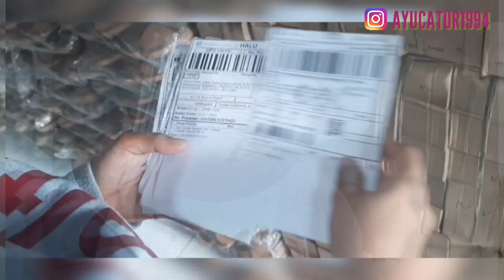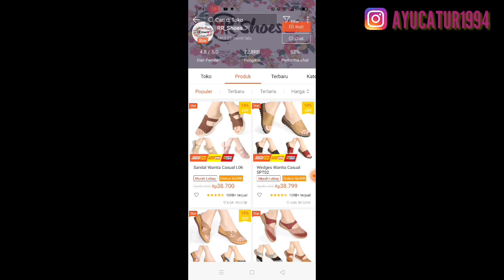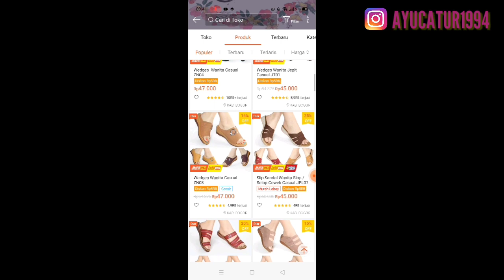REKOMENDASI SUPPLIER SEPATU & SENDAL LANGSUNG DARI PUSATNYA DI BOGOR, HARGA MULAI 35 RIBUAN DOANG.!!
REKOMENDASI SUPPLIER SEPATU & SENDAL LANGSUNG DARI PUSATNYA DI BOGOR, GILAAA CAKEP & MURAHHH ABISSS
supplier sepatu murah
supplier sendal murah dari gudangnya
supplier sepatu dan sendal berkualitas murah langsung dari pusatnya by ayu catur
rekomendasi supplier sendal murah bermerek
rekomendasi supplier sepatu murah bisa untuk dijual lagi
supplier sepatu open reseller
supplier sendal open reseller dan dropshiper
supplier sendal murah langsung dari pabriknya
supplier piyama murah langsung dari pabriknya ayu catur
supplier piyama import ayu catur
piyama china ayu catur
shopee haul piyama import murah
supplier piyama import super murah dan cakep ayu catur
rekomendasi supplier baju murah langsung dari pabriknya ayu catur
rekomendasi ayu catur supplier baju open reseller dan dropshipper ayu catur
rekomendasi supplier terbesar ayu catur
rekomendasi pabrik untuk seller olshop ayu catur
rekomendasi ayu catur supplier daster tie dye, daster rayon, daster bali, daster polos, daster sablon, daster murah, daster open reseller ayu catur
supplier tangan pertama terbesar ayu catur
cara buka toko di tokopedia ayu catur
tutorial buka toko di tokopedia
cara jualan di tokopedia ayu catur
cara jualan di tokped
cara opstimasi di tokopedia
cara sukses jualan di tokopedia
cara jualan difacebook ayu catur
shopeepay
shopeepaylater
cara mengaktifkan shopeepaylater ayu catur
bunga shopeepaylater
denda shopeepaylater
supplier tangan pertama baju dari tanah abang ayu catur
kendala Dropship dan cara mengatasinya ayu catur
cara sukses Dropship dengan perabot rumah tangga atau home decor ayu catur